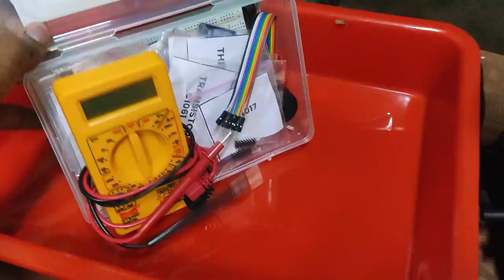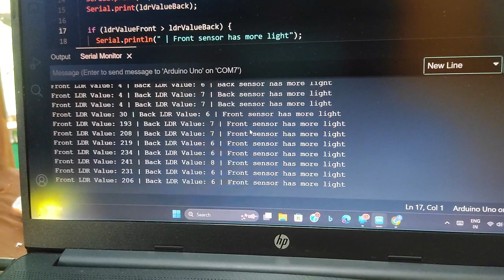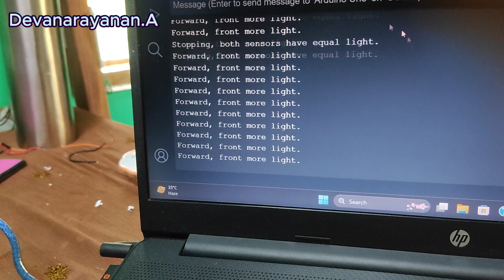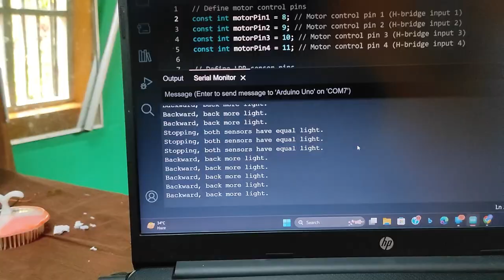I Built A Robot To Solve This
I still can’t believe what happened in this video lol

Project X
Electronics Excellence Program and Robotics Excellence Program

To get Components in low price ( I Hub cart )